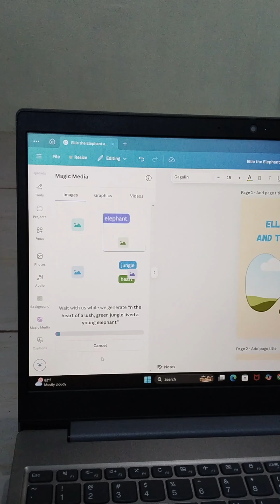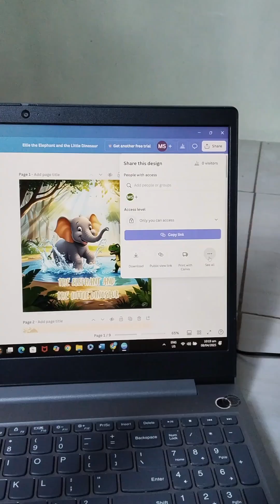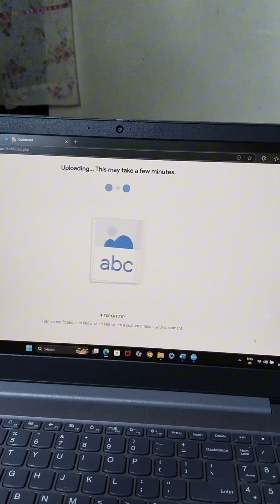How to make a Story Book using Canva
How to make a Story Book using Canva. Enjoy watching while learning. I would like to give credits to the following: Chatgpt, Canva, and CapCut for using free. animation animated canva chatgpt capcut how to how to make howtomakestorybook howtomakestorybookusingcanva fypシ゚viralシfypシ゚viralシalシ